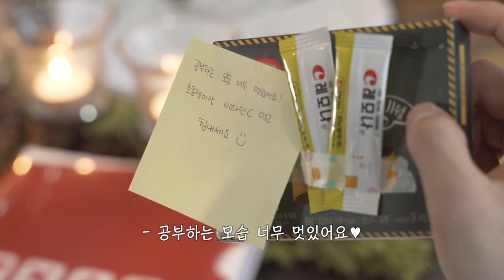😂그게 아니라고~ 그 말이 아니라고~~! | CCC가 정답이다! | 기승전 씨씨씨 🥰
너 동아리 어디 가입할거야?
나? 음.. 나 밴드ㅂ, CCC가 정답이다!

너 이제 어디 갈거야?
나? C u, CCC가 정답이다!

니가 뭘 물어도
정답은 CCC야~!